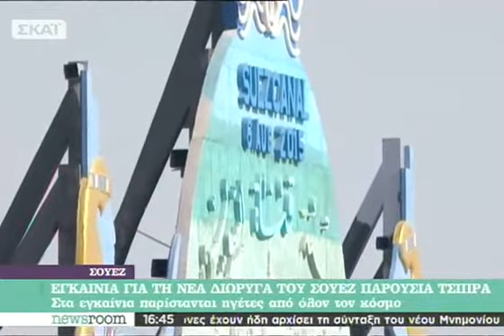Εγκαίνια για τη νέα Διώρυγα του Σουέζ πα - 06/08/2015